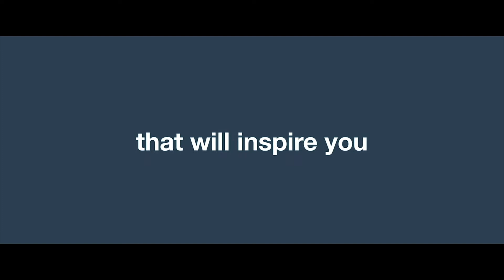FIND YOUR TRIBE PART 2 // BUSCA TU TRIBU P2